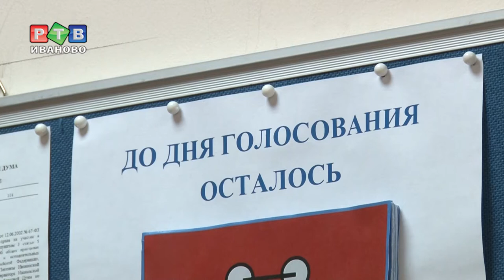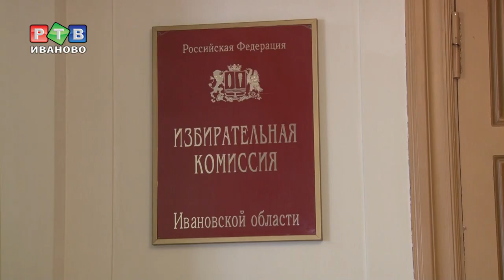Дополнительные КОИБы для выборов 9 сентября